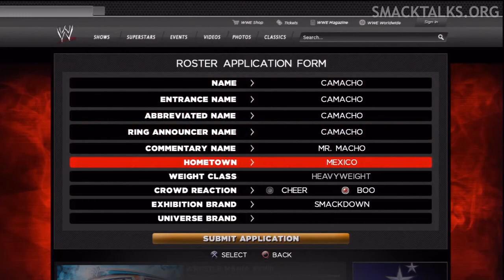WWE '13 Camacho CAW Formula By RoKaDitz, The Hippopotomus & Jim8701